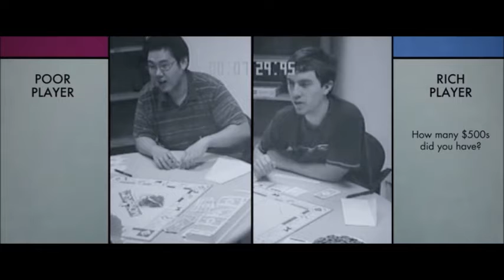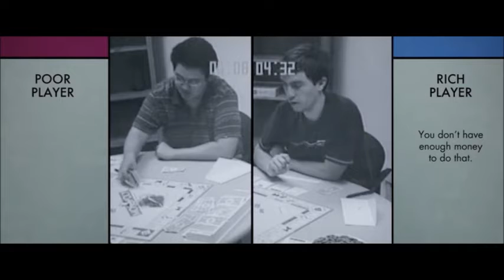Paul Piff (UC Irvine) Explains the Negative Consequences of Privilege (i.e. Classism) CAPITAL (2019)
In the documentary "Capital in the Twenty-First Century" (2019),  Paul Piff, a psychologist at the University of California at Irvine, explained a study where Monopoly players were divided randomly by flipping a coin into rich and poor players.

The rich players were given two-times as much money as the poor players, the rich players got to roll both dice instead of one; therefore, the rich players got to move around the board a lot quicker, and when they passed GO, they collected $200 while the poor and slower players only collected $100.

Consequently, the rich players became more dominant, significantly ruder (e.g., The rich players belittled the poor players.), the rich players were less compassionate, and despite their initial advantage in the game, the rich players acted as if they deserved to win (i.e., The rich players didn't acknowledge that they had a significant advantage in the game.)

Piff related:

"When you watch patterns of human interactions, people who feel entitled and deserving of their own success, are more willing to privilege their own interests above the interests of other people and often engage in ways that undermines other people's welfare; so, that they can get ahead."

"We translate perceptions and experiences of being better off than others - materially, to being better than others."